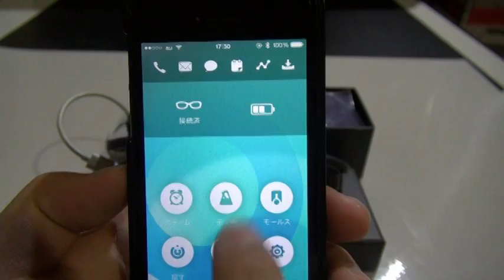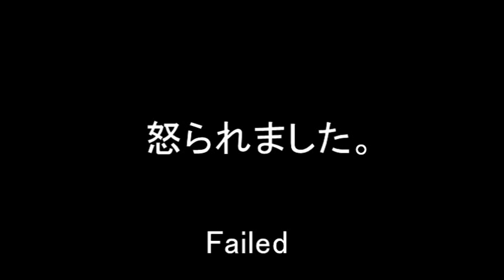スマホと連動して光るメガネ買ってみた。（後編）_キワモノ道場32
スマホに連動して、光る！鳴る！雰囲気眼鏡。
あんな場面やコンナ場面。一人コントで使い方をご提案！？

「キワモノ道場」。動画の説明にあるとおり
世の中にある　ヘンなもの　変わったもの　「役に立つの？」というキワモノを紹介し称号を与えることで　新しいモノを創り　世に送り出したクリエイターに敬意を示す道場です。

★当番組で紹介された商品は「キワモノ」につき、普通のお店で入手できない場合があります。
入手希望の場合は「商品名　通販」で検索するか、オークション等で探して下さい。
また、価格についても同じく「キワモノ」につき変動する場合があります。
参考までにアップロード者が入手した時の価格を紹介しております。

★楽しい工作とゲームのことなら「あきばこチャンネル」にお任せ！★